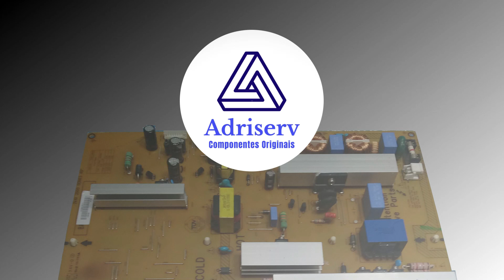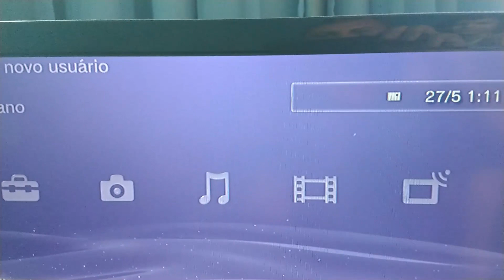Controle ps3 , Manete ps3 , Descarregando rápido ou não liga. Como trocar a Bateria?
Vídeo orientando como fazer a troca da bateria do controle ps3.